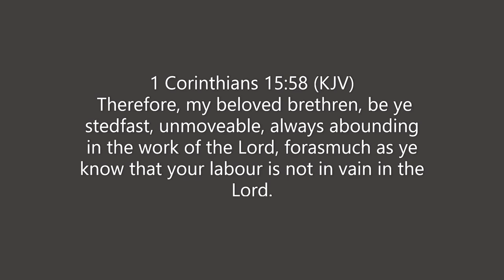Simple Classic Summer Pasta Salad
Pasta salad is so easy to make and can have anything you would like in it. It's kind of like pizza. Put whatever you like in it and enjoy!